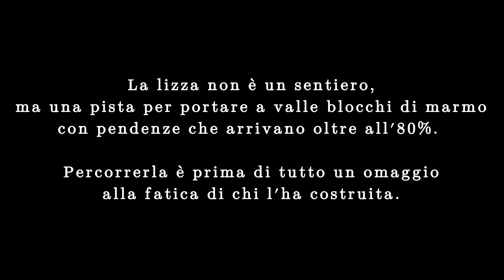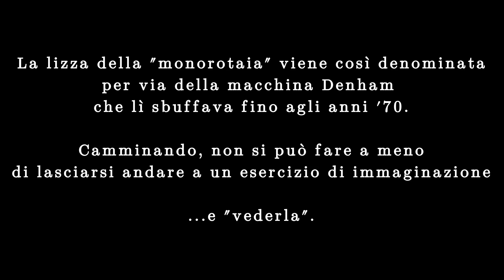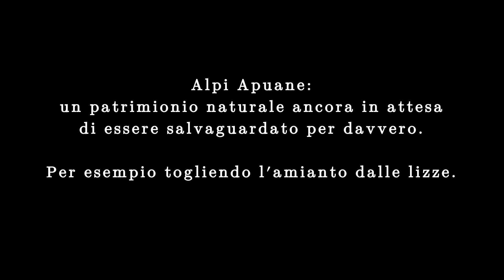MONOROTAIA PROG 🇮🇹 la lizza Denham (Alpi Apuane)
Su e giù dalla Lizza della Monorotaia, una delle più belle vie del marmo delle Alpi Apuane in provincia di Massa-Carrara. Un'antica struttura industriale che si colloca all'interno di un meraviglioso parco naturale, pieno di bellezza e di contraddizioni.
Video girato con Go-Pro, montato con free software Linux.
Up and down from the Lizza della Monorotaia, a beautiful marble route in the Apuan Alps (Massa-Carrara, Tuscany, Italy). An ancient industrial structure that is located within a wonderful natural park, full of beauty and contradictions.
Video shot with GoPro, edited with free software Linux.